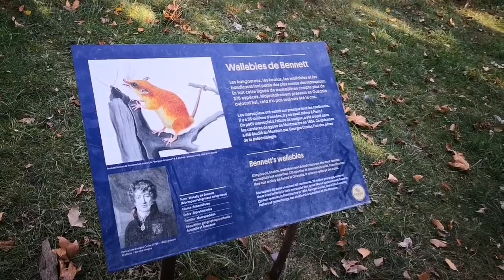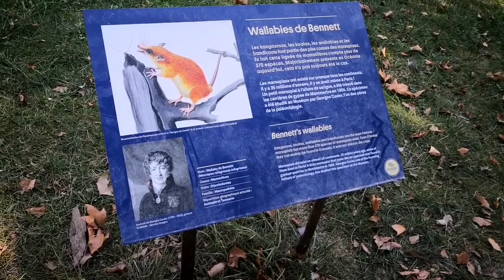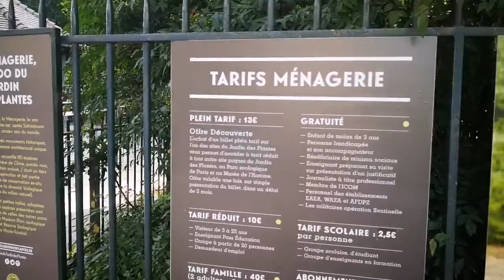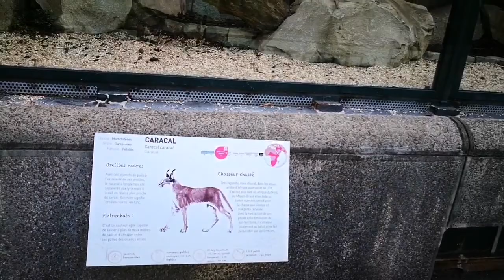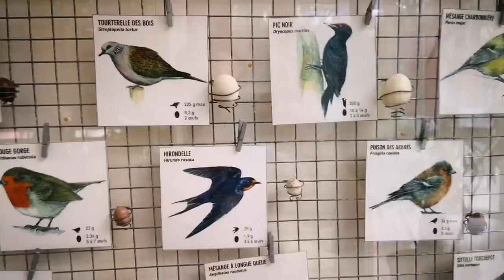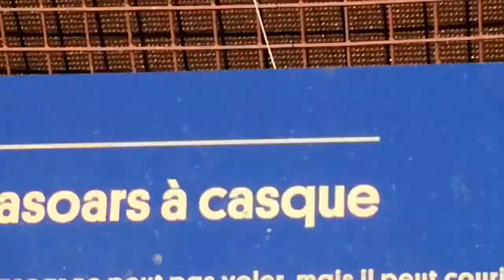Zoológico de Jardín de Plantas Paris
Les  compartimos lo que vivimos en el Zoológico de Jardín de Plantas en París